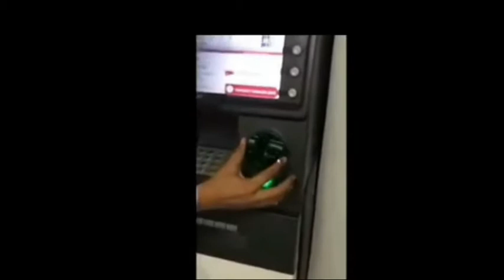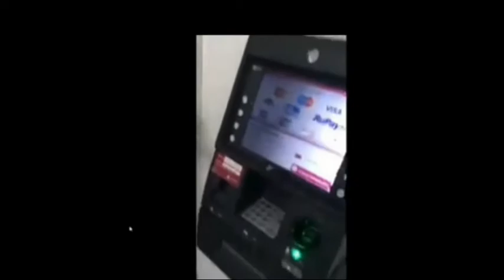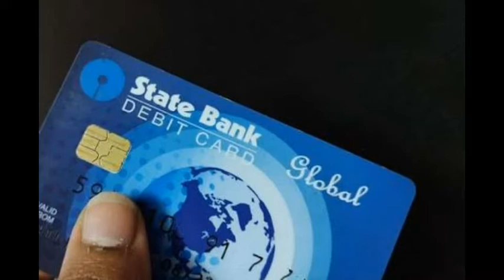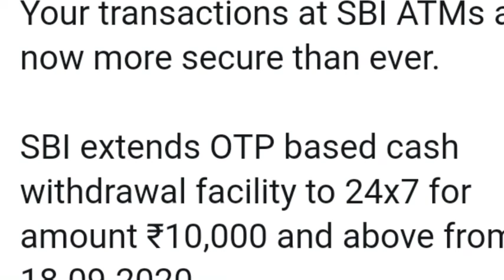SBI ATM cash withdrawl new rules from 18th September 2020